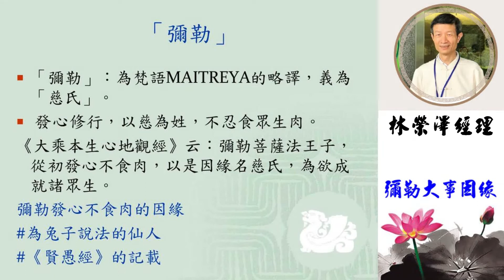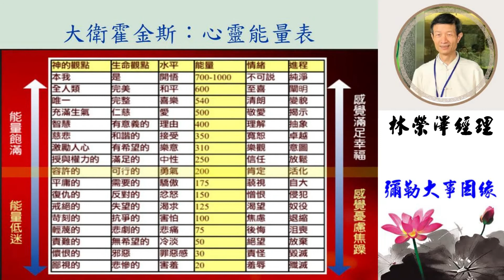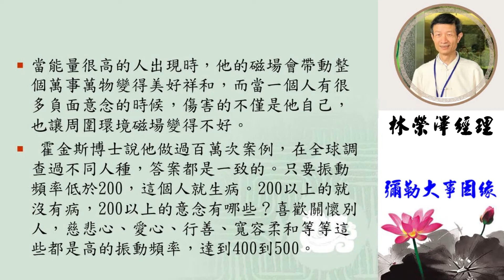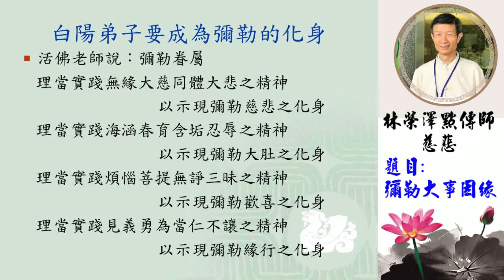彌勒大事因緣 林榮澤經理